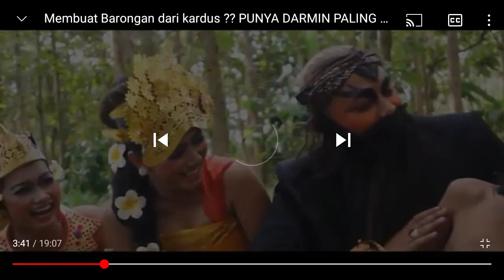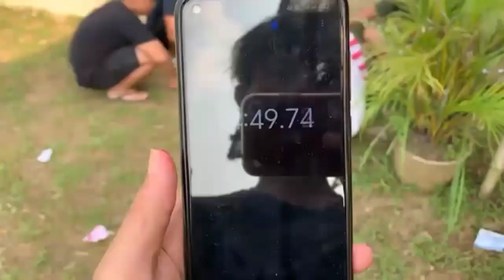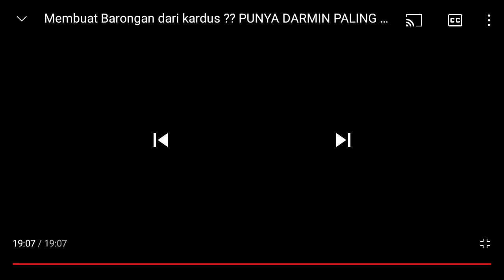1 Oktober 2021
denis
buok. mjm